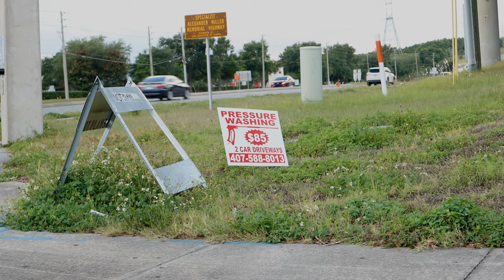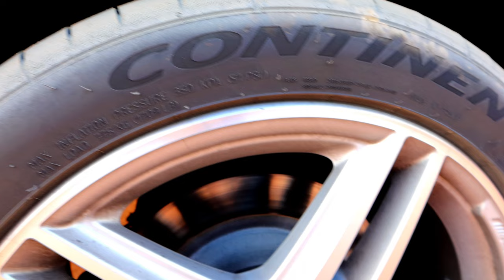PHOTO SHOOT.. HOW GOOD IS THE CANNON EOS M6 MARK II?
Dirt road photo shoot with the Canon EOS M6 Mark II. Turned out great. Also,  Mercedes make a mean off-road vehicle!